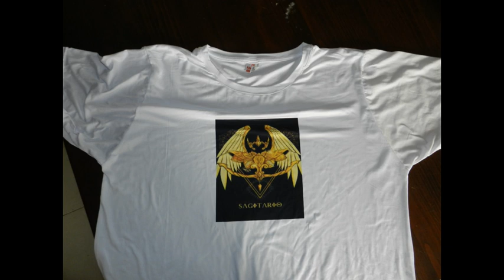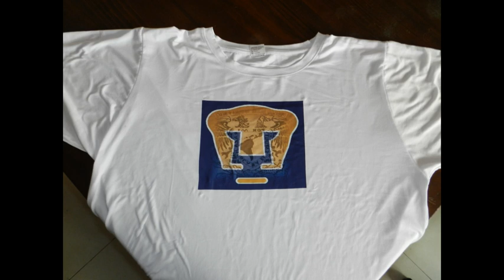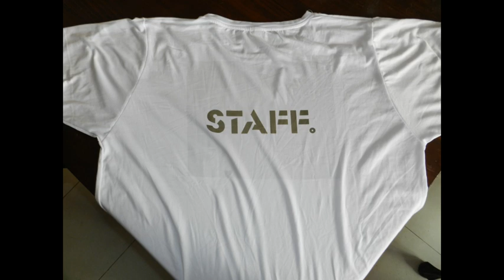Playeras sublimadas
Mostrando el trabajo que he estado sublimando.
Canción: "Can´t Hide" de Otis McDonald.